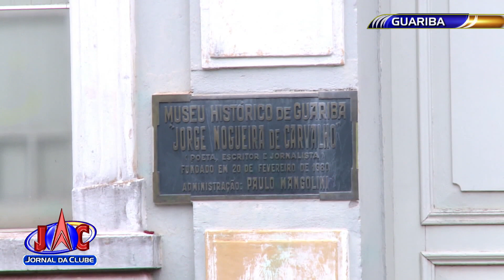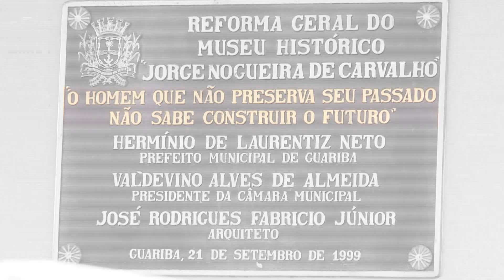Museu de Guariba está fechado há mais de cinco anos - Jornal da Clube (29/09/2018)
A população cobra da Prefeitura para que o local seja reaberto.